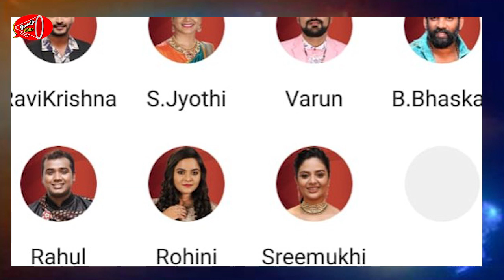Who will be Eliminated in 4th week of Bigg Boss 3 Telugu Season | Gossip Adda